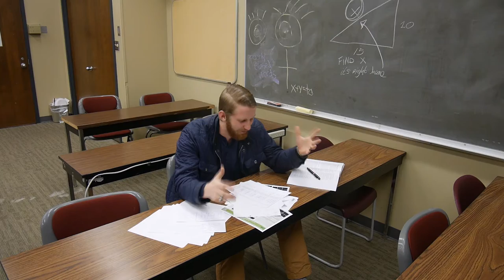Finals 2015: Corneay Trailer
Good luck UABSO students on your upcoming finals!

And a very big thank you to everyone who made this video possible:

Dr. A. Gordon
Dr. J. Fleming
Dr. J. Laurent
Dr. J. Sims
Dr. A. Epstein
Dr. A. Ablamowicz
Dr. L. Semes
C. Postnikoff
J. Jones
Dean for the UAB School of Optometry, Dr. K. Nichols

and

The lead star, Conner Robbins